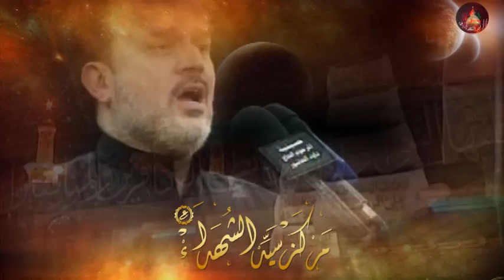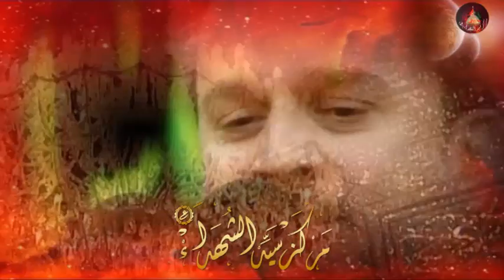لا تزعل يا مهدينا - ملا باسم الكربلائي 1432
أنا الملهوف تعال و شوف تمر سنين لحظاتك أظل احسب علاماتك  - ملا باسم الكربلائي 1432